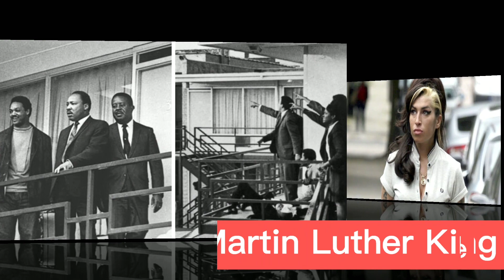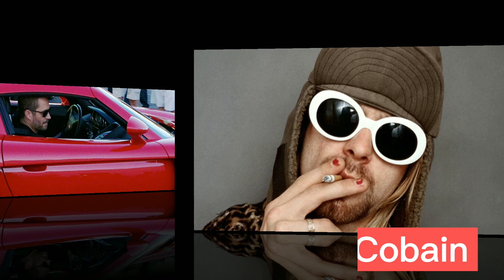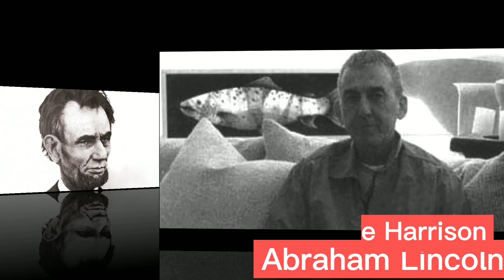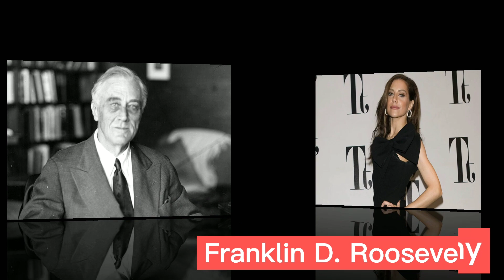45 Celebrity Photos That Were The Last Known To Be Taken Before They Died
In this video, we show you how cruel life can be, and how in moments when you feel happiness, it is possible that shortly after you may no longer be in this world. Therefore, enjoy your moments as much as you can while you still can.